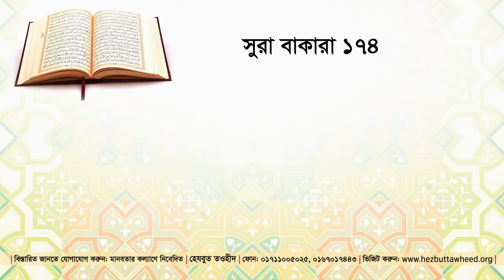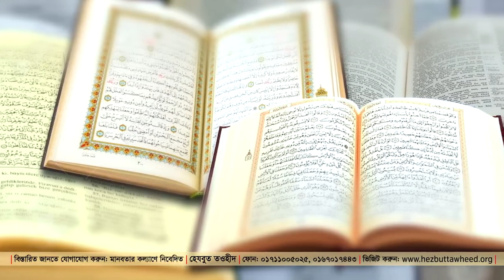Religion businessmen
Religion businesses Religion and business have throughout history interacted in ways that relate to and affected one another, as well as ...